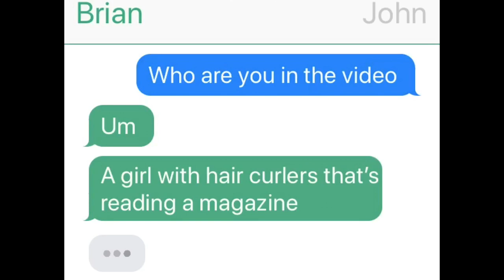I WaNt TO bReaK fREe!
This was made in a hurry because today is ridiculously busy...and this is probably going to be the only one today, too.

Sorry guys I REALLY LOVE YOU ♥️